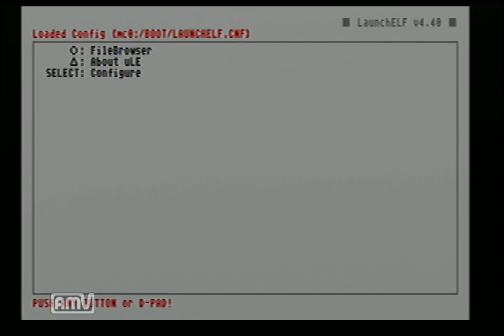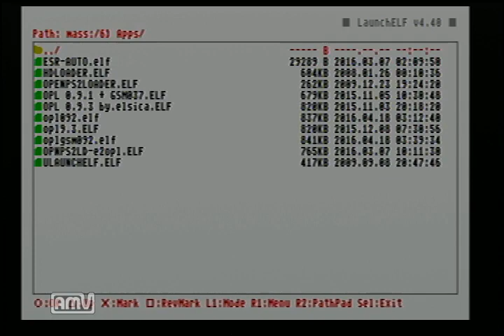Juegos PAL a NTSC en 15 segundos con OPL 0.9.3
Que tal... Para no tener que aplicar el parche PAL 2 NTSC YFix desde la pc a la .iso del juego, existe un truco muy sencillo que toma 30 segundos hacerlo y poder disfrutar de los juegos pal como si fueran ntsc en televisores ctr.